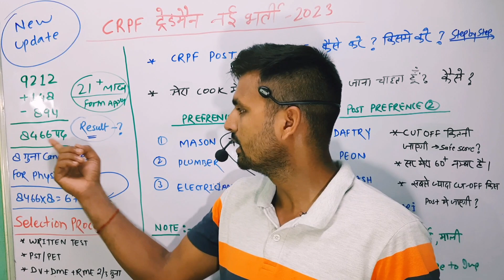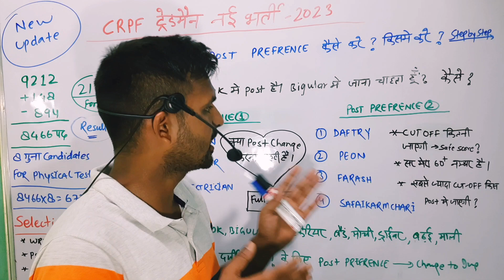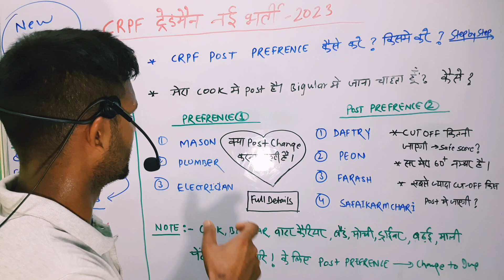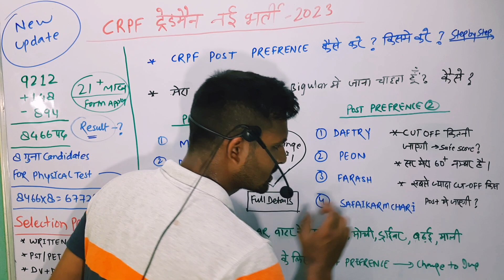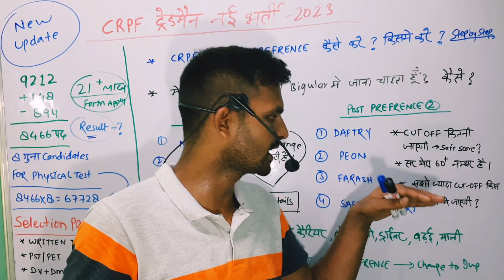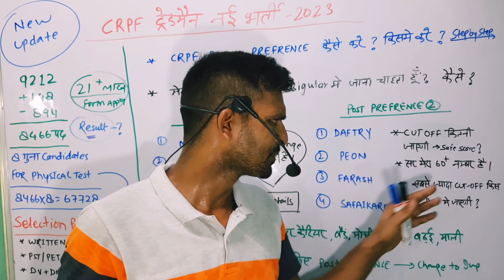CRPF Tradesman Result 2023 // CRPF Tradesman Cut Off 2023 / CRPF Tradesman Physical 2023 / CRPF 2023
CRPF Tradesman Admit Card 2023 | CRPF Tradesman Vacancy 2023 | Crpf Tradesman Admit Card | CRPF exam

Your Quries-
crpf tradesman ka trade test kaise hota hai
crpf tradesman trade test kaise hoga
crpf tradesman practice set rojgar
with ankit

🔥BSF Tradesman Trade Test Kaise Hota Hai👇
      All Trade Test Video Link Here👇

                     🙏 🇮🇳 जय हिन्द 🇮🇳🙏
              जय हिन्द 🇮🇳🙏

नाम =नंदलाल विश्वकर्मा,उत्तर प्रदेश (INDIA🇮🇳)